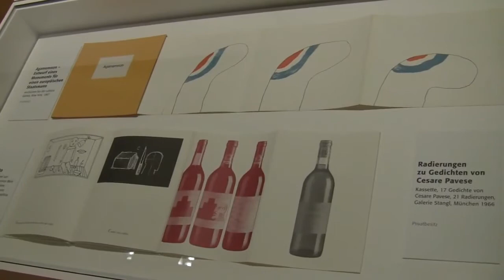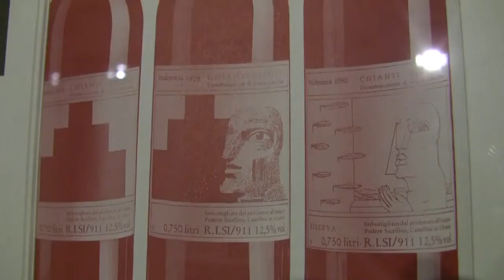Antes Malerei 1958 2010 Retrospektive von Horst Antes im Martin Gropius Bau, Berlin